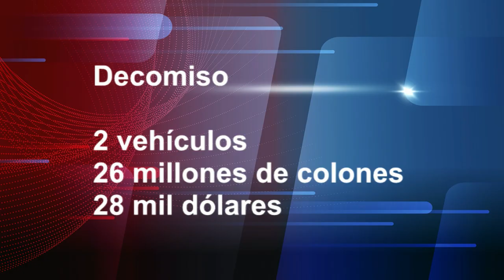Tres hombres detenidos y decomiso de dinero dejó el operativo realizado este martes